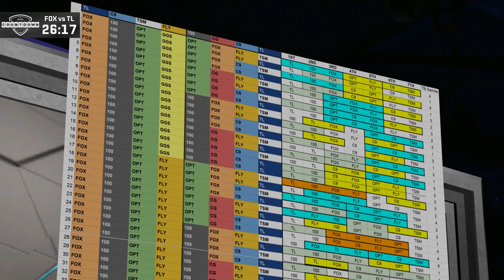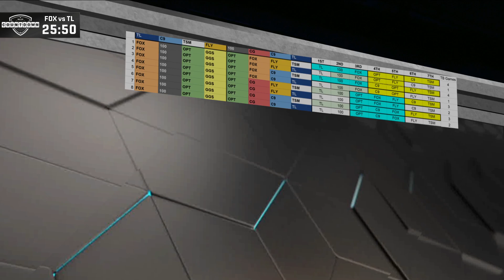NA LCS COUNTDOWN - Week 9 Day 1 (Summer 2018)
The NA LCS Countdown from week 9, day 1 of the 2018 Summer Split.